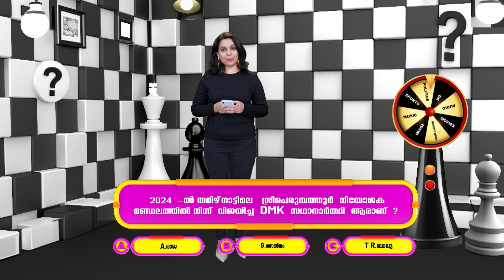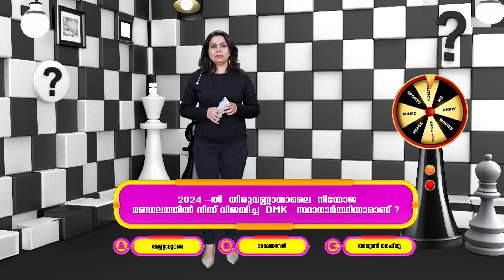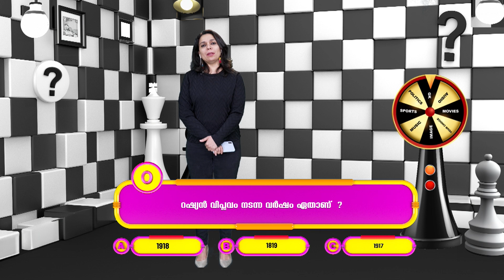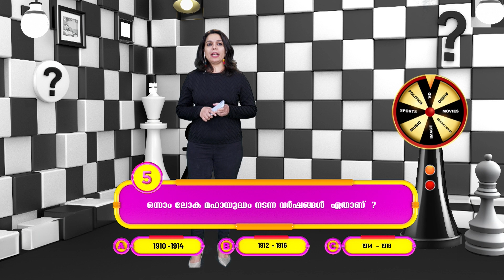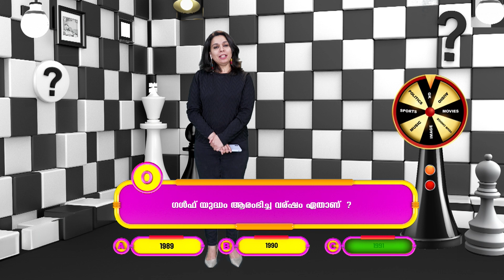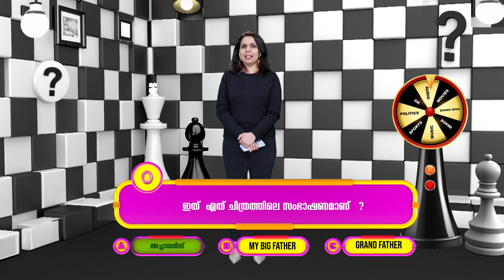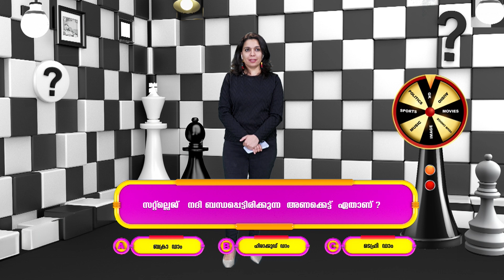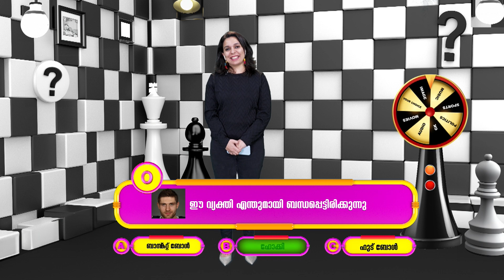രസിപ്പിക്കാനും ചിന്തിപ്പിക്കാനുമായി 3 ഇൻ 1 / VJ Peninna / 3 in 1 (15-07-24)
രസിപ്പിക്കാനും ചിന്തിപ്പിക്കാനുമായി 3 ഇൻ 1